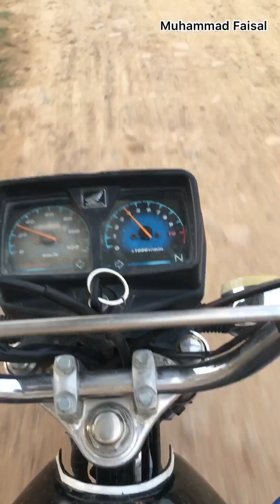Jul .6.7.2023 bike 🚴🏻‍♀️Muhammad Faisal mangla mirpur dadyal